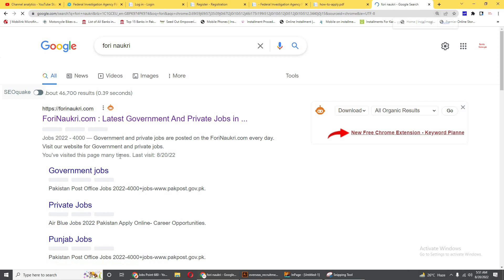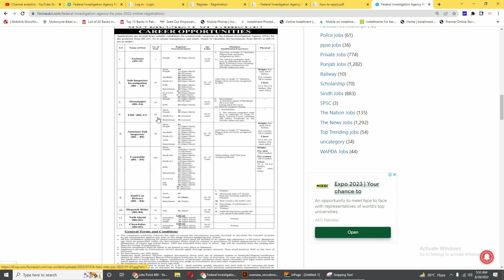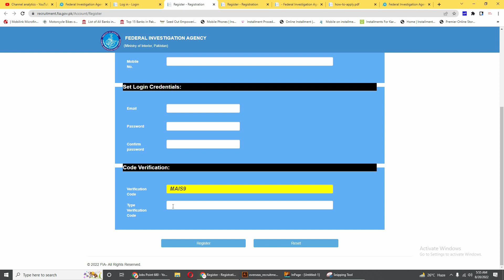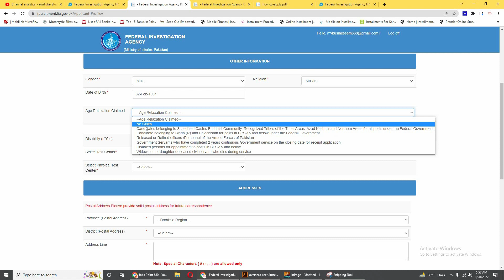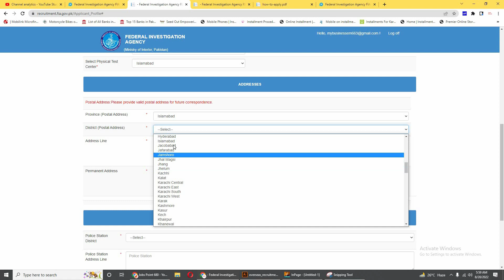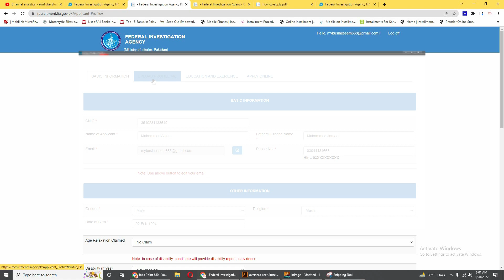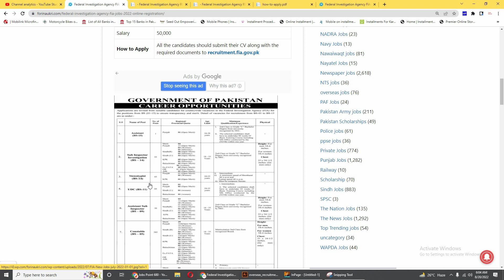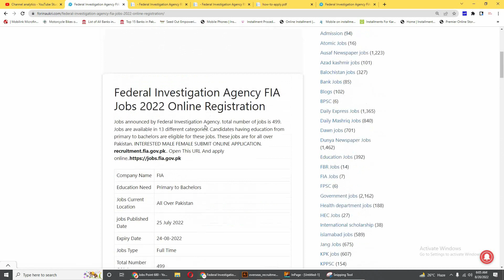How To Apply Online For Federal Investigation Agency FIA Jobs | Last date 24 August 2022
INTERESTED MALE FEMALE SUBMIT ONLINE APPLICATION. For More Details and apply online: Open This
     __   Our  Website   __